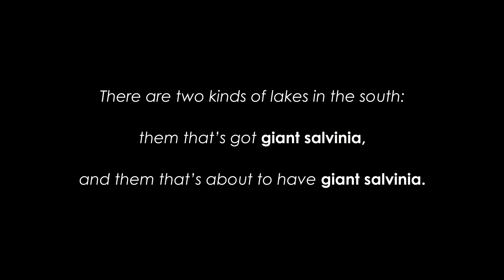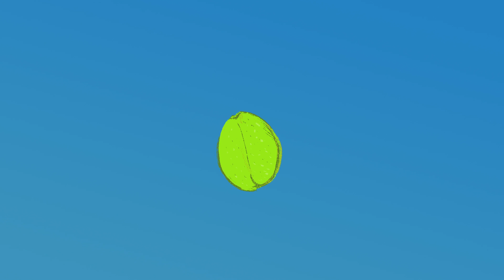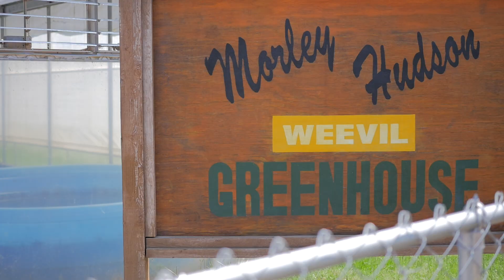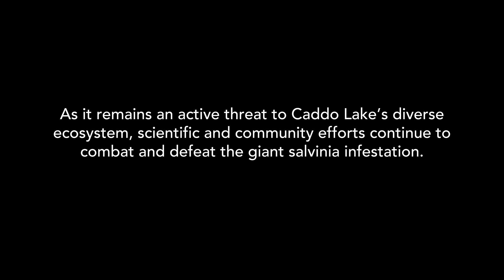There's Something in the Water - Animated Documentary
"There's two kinds of lakes in the South: them that's got Giant Salvinia and them that's about to have Giant Salvinia."​
Caddo Lake is the only natural lake in Texas, but its delicate eco-system is threatened by a seemingly unstoppable invasive species of floating fern: Giant Salvinia.
There's Something in the Water is an 8-minute animated documentary featuring interviews with people who live and work on the lake, demonstrating the damage that has been caused, and how everyone can work together to try and fix it.

*** Best Documentary Short -Thin Line Festival ***
*** Bronze Remi Award - WorldFest Houston ***

Featuring the voices of Rick Michaels, Laura-Ashley Overdyke, Tim Bister, Billy Carter, Laura Speight, Howard Leftwich, Henry "Peanut" Lewis, Kizzie M. Hicks and Jay Webb.

Director - Rory Waudby-Tolley
Producer - Shannon S. Wynne
Executive Producer - Stephanie M. Casey
Associate Producer - Daniel Villanueva
Sound - Marian Mentrup
Additional Animation - Rosanna Wan